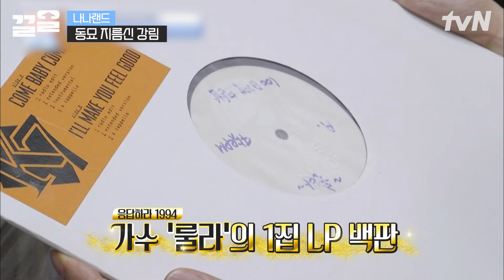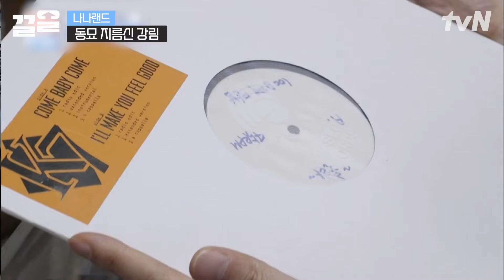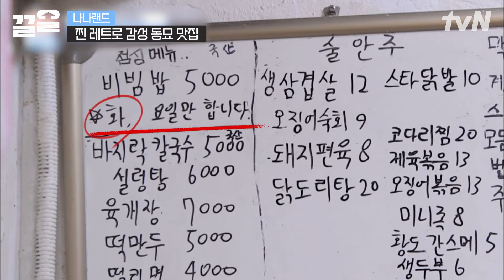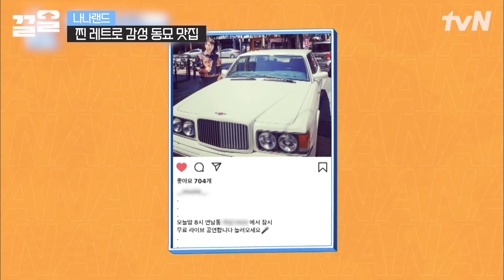아날로그는 냄새다...★ 레(트로에) (美)친 자 두 남자의 동묘 시장 나들이ㅋㅋ 이곳이 바로 그들에겐 천국.... | 나나랜드